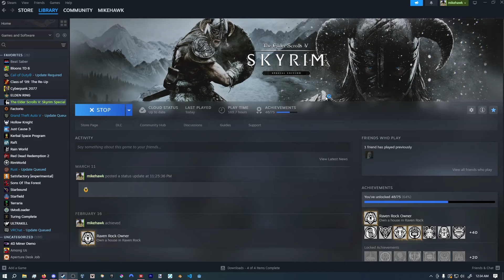Spawning Cheese in Skyrim Everyday Until The Elder Scrolls 6 Releases | Day 429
in my comp sci class were all working on a group project and i thought my job as git repo manager would be easy it is not easy i know understand how people feel when they say noone reads the instructions because 50% of my job was telling people to read the instructions about 30 minutes ago i was finishing my civ 6 save by nuking everyone and turning the world into dust when i remembered my partner asked me to merge all the braches so i did that and then unscrewed up all the weirdish code that was there truly a tireless task i went to my friends house only to have to immediately leave because he is grounded lmfao i think ive made a bit of a comeback in math bros i might be back